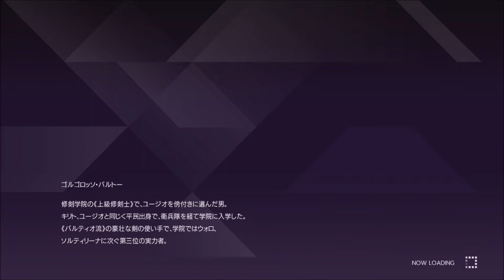過去に苦しむメディナ←SAOリコリス実況なしプレイ７【ソードアートオンラインアリシゼーション/高画質/まとめ】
ソードアートオンラインアリシゼーションリコリスの実況なしのプレイ動画です。
ps4、βeater's Player（ビーターズプレイヤー）権により発売前にアップの新作。
高画質でストーリーとムービーを中心にまとめた第7弾です。

let's enjoy sword art online alicization lycoris!